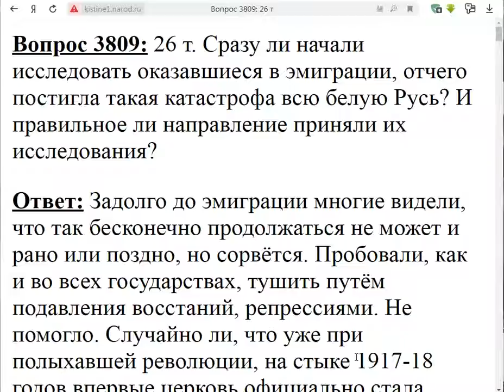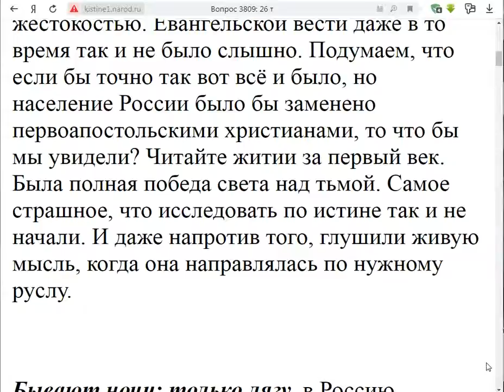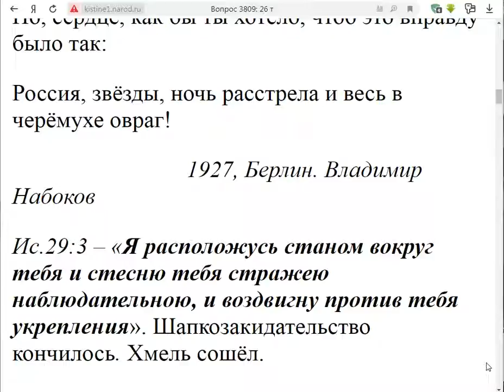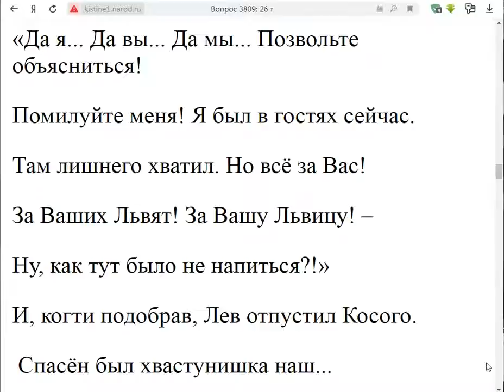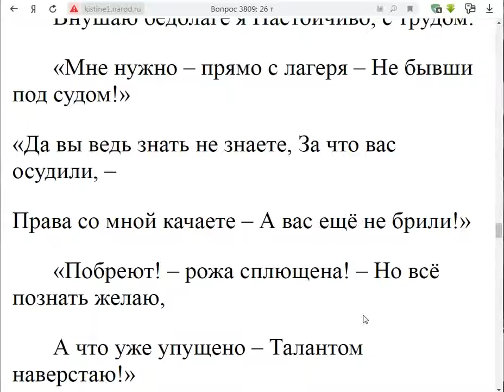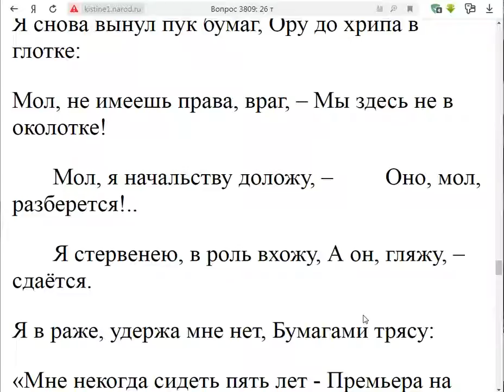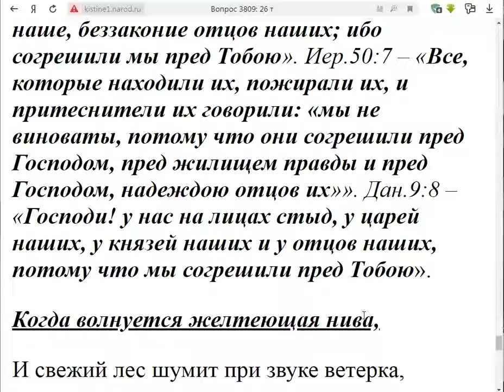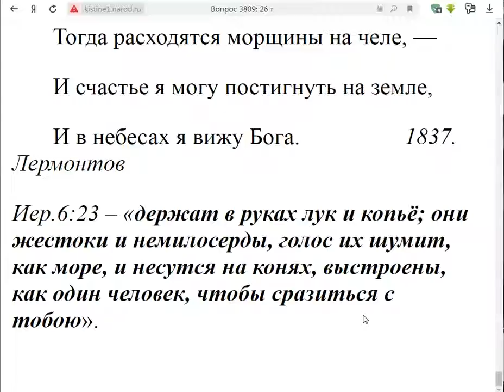3809. Эмигранты поняли ли, отчего постигла катастрофа белую Русь?